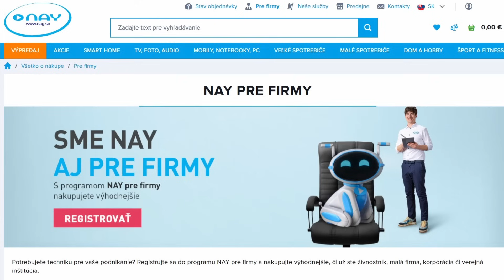ŠKODA ELROQ. Prvá jazda + čo o nej zatiaľ vieme.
Hoci svetová premiéra nového elektromobilu Elroq bude až na jeseň, už pred letom som mal možnosť vďaka @SkodaAutoSK jazdiť s kamuflovaným predprodukčným autom. Vo videu prezradím niektoré z doteraz nezverejnených technických parametrov, rozmerov a aspoň čiastočne sa pokúsim poodhaliť nový dizajnový jazyk značky. Prvé video s Elroq-om bolo hlavne o jazde. Auto som si mohol vyskúšať tam, kde bude slúžiť asi najčastejšie. Vo veľkomeste. Amsterdam, krajina tulipánov má síce vynikajúce cesty, ale aj milióny spomaľovačov. Spolu s tisíckami cyklistov jazda preverila naladenie podvozku aj auta ako takého.

- priamo na účet SK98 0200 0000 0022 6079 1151

Fishing

Lifeline